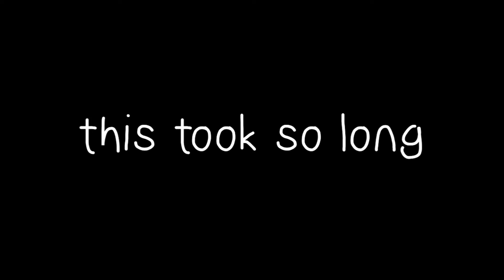wips/unfinished animations but I didn't forget one shut up